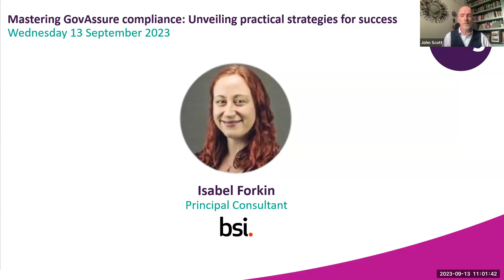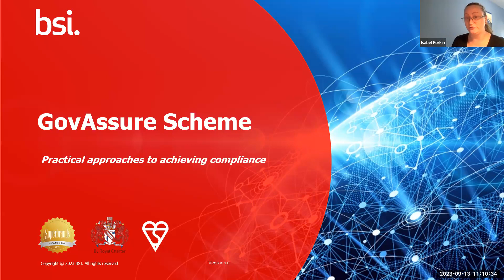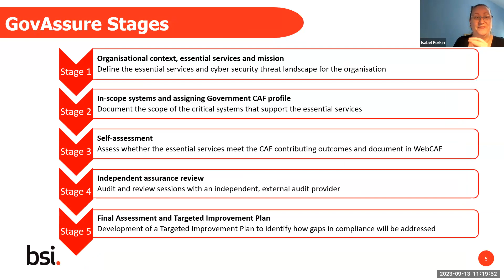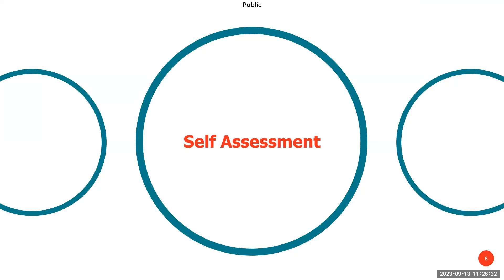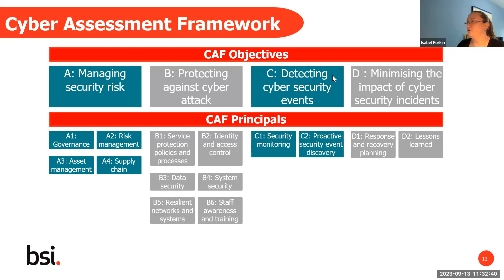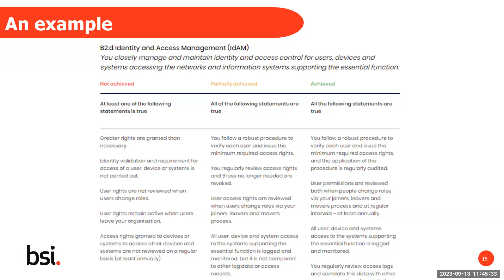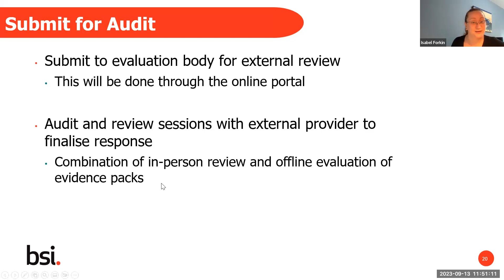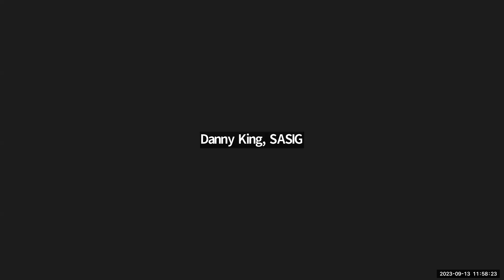Mastering GovAssure Compliance: Unveiling Practical Strategies for Success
Over the past three years, ransomware attacks on Central Government and Local Councils have increased. This has highlighted the serious impact of cyber security attacks on critical public services, at a time when we need a resilient and robust public sector.

If you work in a public sector security team, you will be aware of the GovAssure scheme, which has been developed to understand and address the cyber risks to the public sector. GovAssure must be implemented by all government bodies between now and 2030.

This talk will give an overview of GovAssure and provide the context and purpose of the scheme. The session will delve into how to systematically approach the scoping, self-assessment, and outcomes in a practical and useful way. The overall outcome of this talk is to help organizations understand how to approach GovAssure and achieve compliance in the long term.